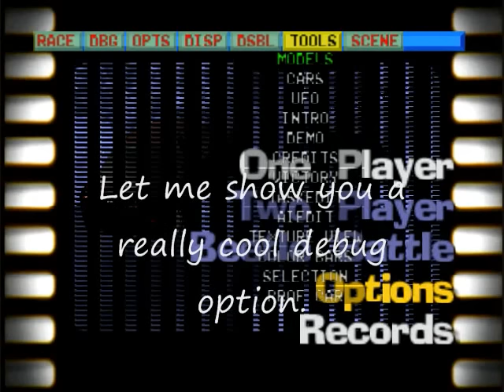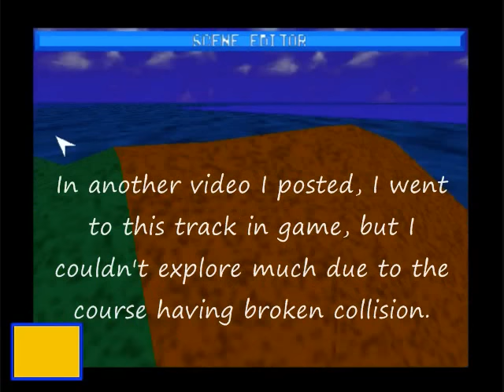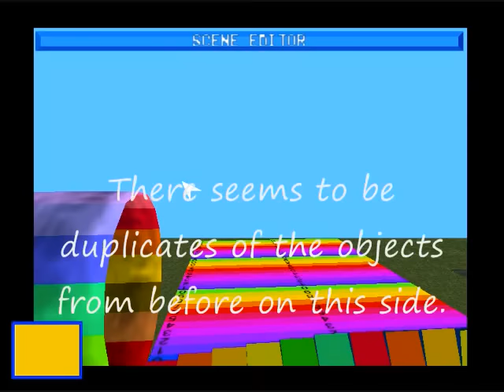Beetle Adventure Racing: The Complex Debug Menu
As cool as it looks, I suggest to not mess around too much with the menu until TCRF investigates it further.

Wow, the developers REALLY should have cleaned up this game, for the debug menu in this game puts many others to shame! I still have yet to discover most of it's contents, but now we can discover unused models and stuff without much hassle now!

Extreme props to TCRF for discovering the menu and making the Gameshark cheat to boot it up!